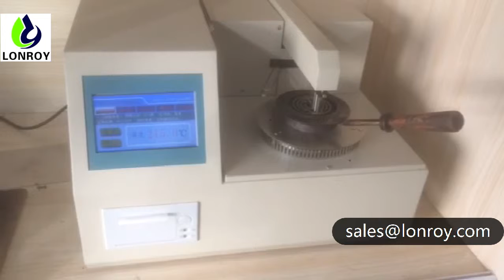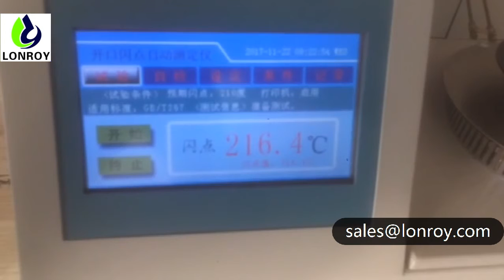Open Flash Point Tester 2